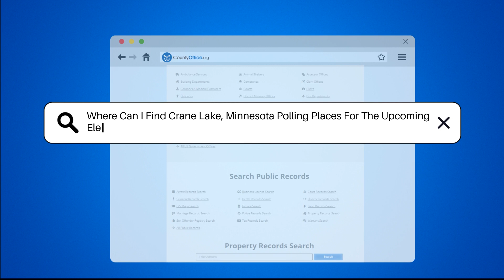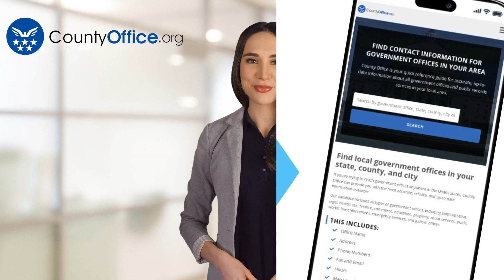Where Can I Find Crane Lake, Minnesota Polling Places For The Upcoming Election? - CountyOffice.org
Where Can I Find Crane Lake, Minnesota Polling Places For The Upcoming Election? Description:
Explore where to find Crane Lake, Minnesota polling places for the upcoming election in this informative video. Discover how the Saint Louis County Elections Office plays a crucial role in managing polling locations and voter registration. Ensure a smooth voting experience by visiting the official website of the Saint Louis County Elections Office to locate your designated polling place based on your address. Remember, your vote shapes the future—exercise your right to vote and be part of the democratic process. Don't forget to bring a valid form of identification when you head to your polling place on Election Day.